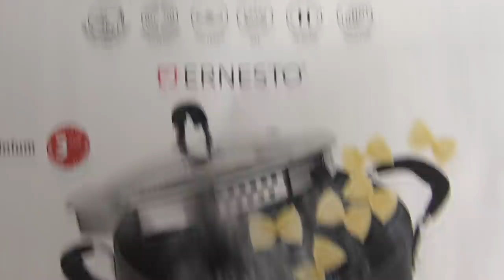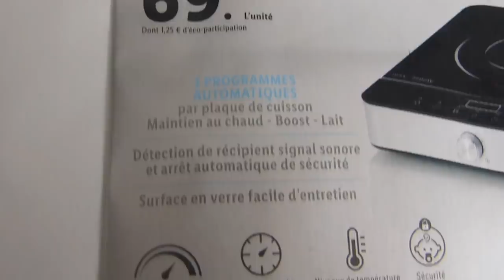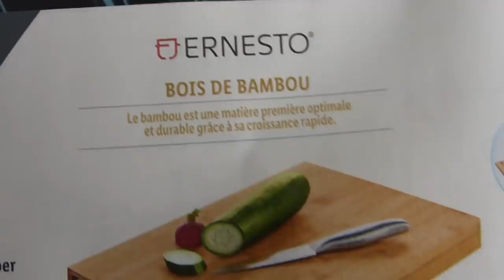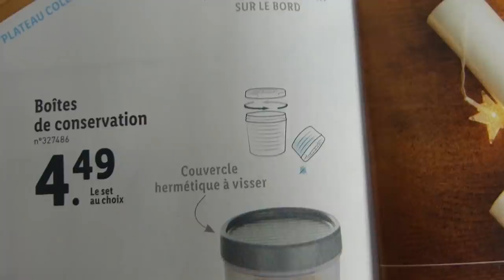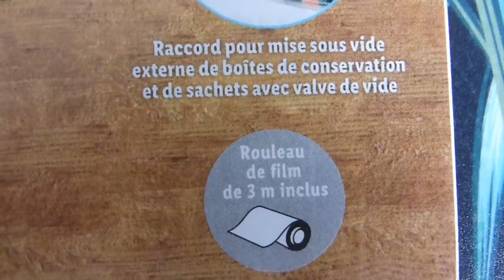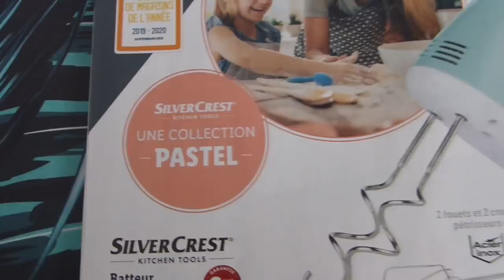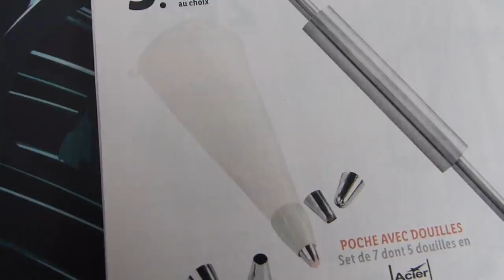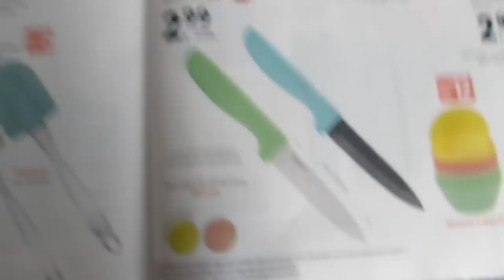ARRIVAGE LIDL du 16 au 21 MARS 2020